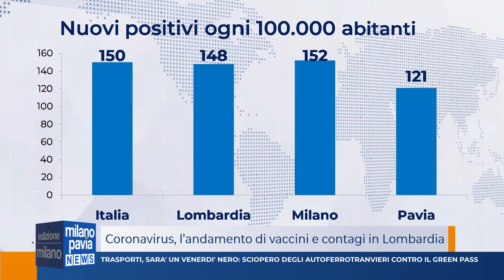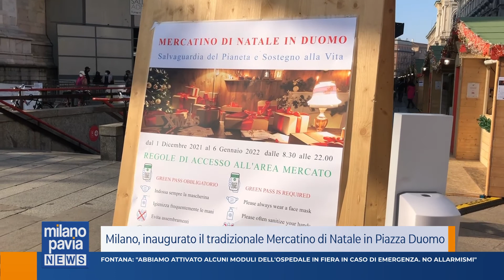Milano Pavia News - edizione MILANO - 2 dicembre 2021